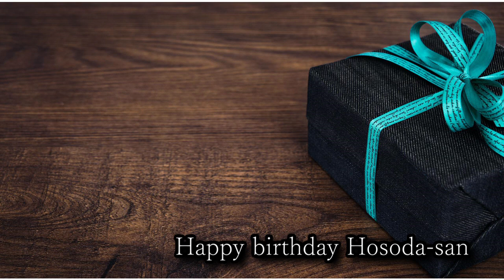Happy birthday Hosoda-san[Plugless 439hz][「スタジオリバーサイド」